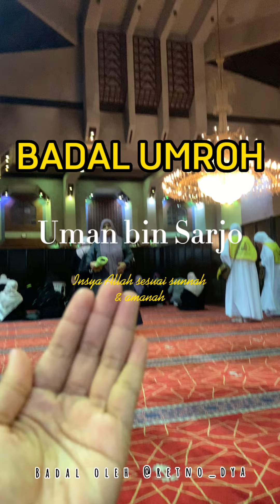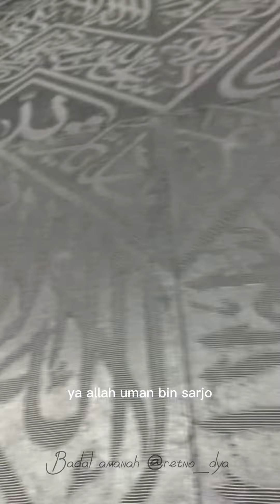Badal umroh sesuai sunnah untuk rahimahullah Bpk. Uman bin Sarjo oleh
Berhubung filenya besar dan panjang videonya tidak memungkinkan untuk dikirim kepada keluarga pembadal
Maka kami izin mengupload nya di sini untuk kemudian mebagikan link nya kepada keluarga

Bagi teman teman yg mau membadalkan umroh org tuanya atau pasangan dll
Silahkan hub
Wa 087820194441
Atau ig